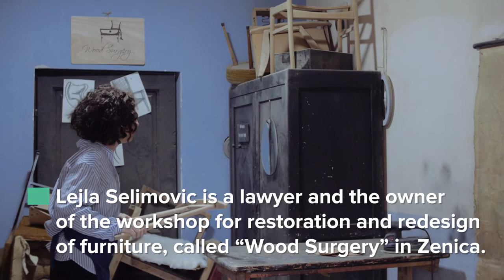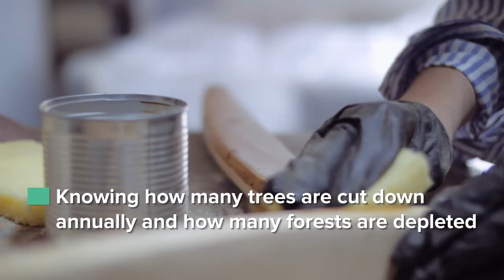BiH ESAP 2030+: Lejla Selimović, lawyer and the owner of the workshop “Wood Surgery” (ENG)